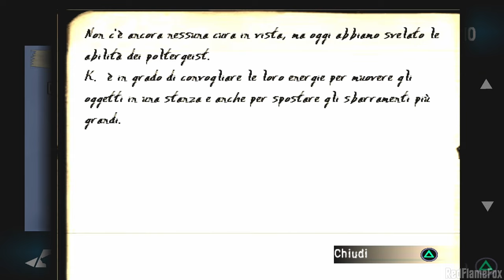Ghosthunter (ITA) - Parte 5: La nave fantasma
In questa parte, Lazarus e Astral salgono a bordo della nave fantasma, dove si trova il fantasma di un pirata, il capitano Redwood. Dovranno affrontare le sue ciurme di scheletri e i suoi animali marini mutanti, tra cui un polpo gigante e uno squalo.

Gameplay in italiano non commentato di Ghost Hunter per PlayStation 2.